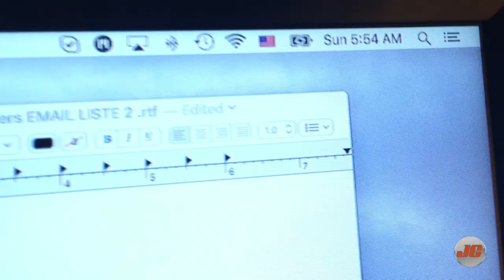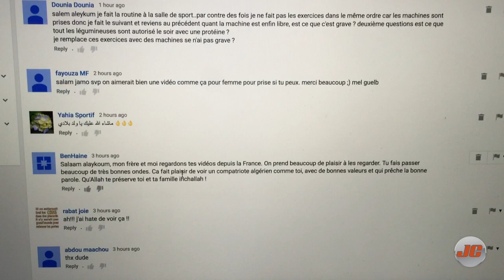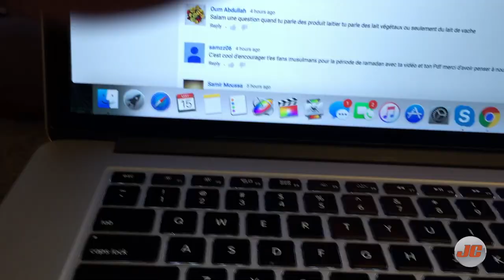JamCoredz VLOGZ: Aya Ma Fille | Mon week End